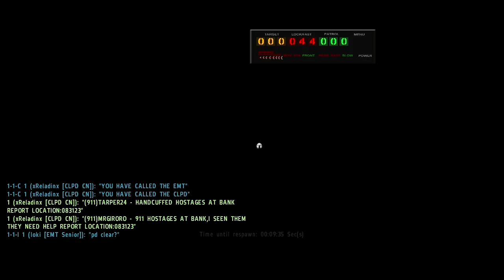City Life RPG 2 - Evidence during Reblerts shooting at PD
City Life RPG 2 is a MOD for Arma 2 / Arma: Operation Arrowhead.

Shot at PD by reblerts from the mountain overlooking us, critically wounded 3 officers, killed a 4th and attempted to shoot a 5th which thankfully was not harmed.